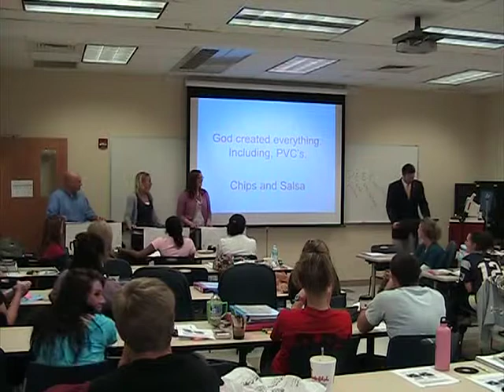Premature Ventricular Contractions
Students of the class of 2013 bring a cardiac dysrhythmia to life.